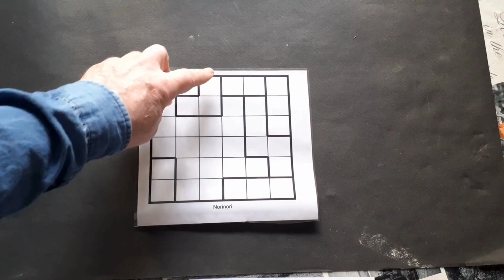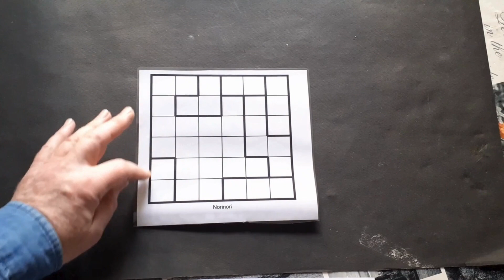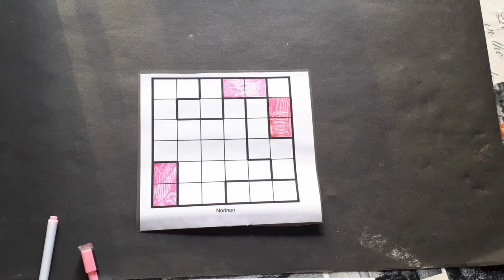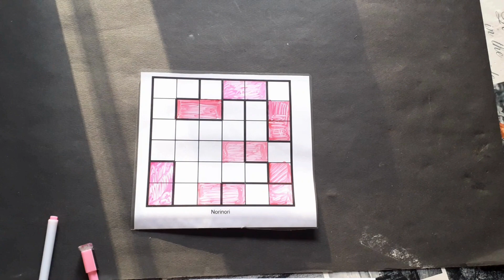Règle du jeu Norinori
Norinori is a logic puzzle with simple rules and challenging solutions.

The rules of Norinori are simple:
Vous devez noircir certaines des cellules de telle manière que :
- Exactement 2 cellules sont ombrées dans chaque zone.
Chaque cellule grisée doit faire partie d'un domino*. Les dominos peuvent traverser les frontières de la zone.
- Les dominos ne peuvent se toucher qu'en diagonale.

* Un domino est une forme composée de 2 cellules noircies côte à côte (1x2 ou 2x1).